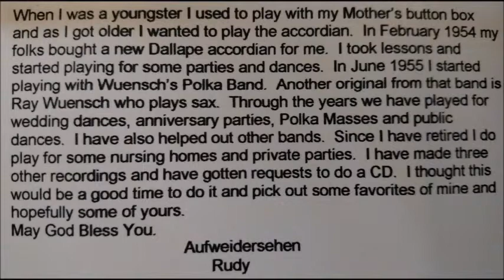Orphan Waltz - Rudy Strasser and the Band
From the album "50 Years Down Memory Lane - Gemutlichkeit Musik"